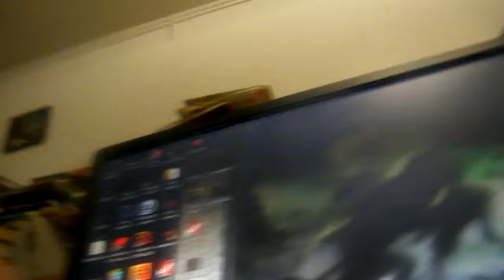nail salons toxic chemicals are dangerous to whole strip Mall or all of Wal-Mart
nail salons are dangerous to the outside near environment Not just inside but 100 yards around the store itself. That smell gets everywhere in the whole strip mall, the whole store at Wal-mart gets poisoned as it goes through the AC system.